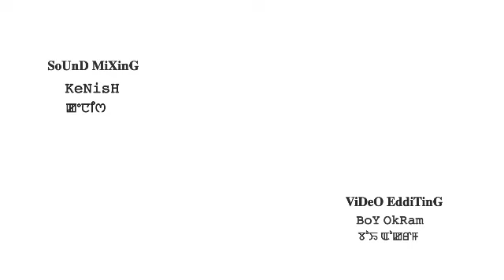The Soldier ( Short Story )//Denny Wahengbam's//Mona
A Story " The Soldier  " By Denny Wahengbam's

Monologist- Mona